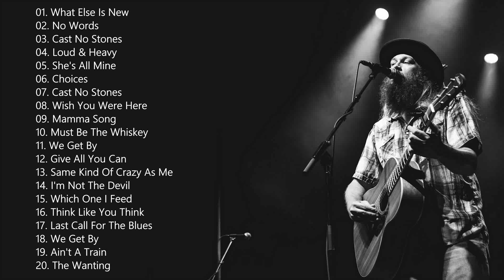Cody Jinks Greatest Hits - Best Songs of Cody Jinks